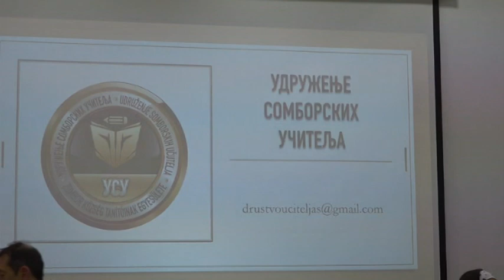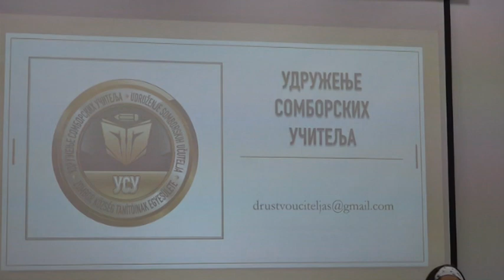Osnivačka Skupština Društva učitelja Sombor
Valerija Nikolić – predsednik Nadzotrnog organa Društva učitelja Sombor
Tatjana Kolar - sekretar Društva učitelja Sombor,
TV sreće, februar 2020.